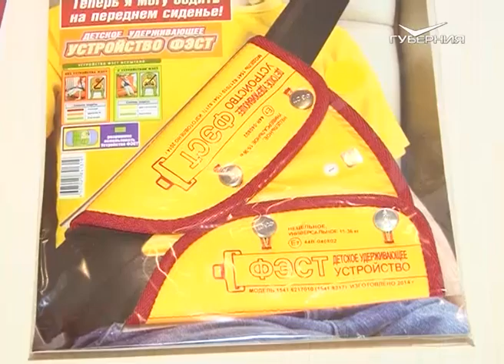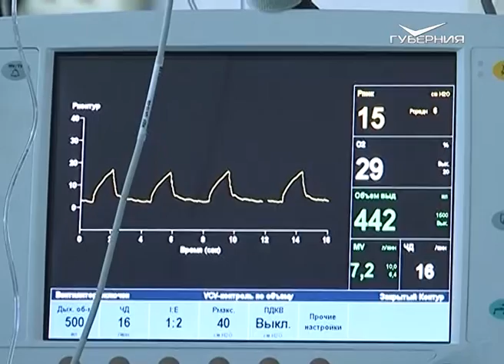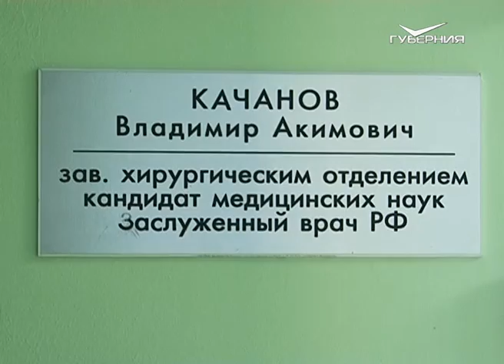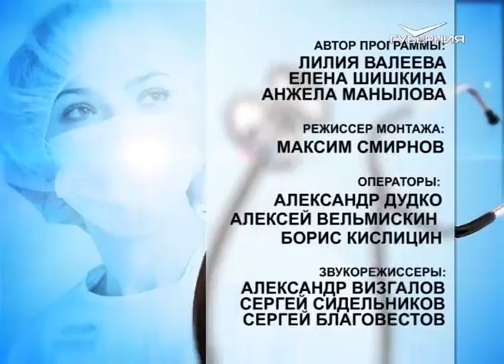Школа здоровья 15.06.2015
Автоинспекторы подарили новорожденным автокресла. Подробнее об акции смотрите в рубрике "Первые шаги".

Самарские врачи сразились на футбольном поле. Об итогах захватывающей игры расскажем в рубрике "Рецепт здоровья".

"Хирург-золотые руки". Рассказ о тольяттинском докторе Владимире Качанове продолжит рубрика "Медсовет".